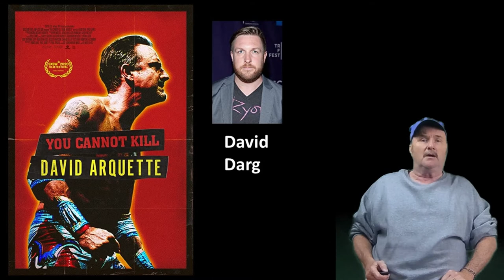You Cannot Kill David Arquette Movie Review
Believe it or not David Arquette was a Professional Wrestler. I didn't believe it either but during the WCW Thunder on April 26, 2000 David Arquette became the WCW Heavyweight Champion.